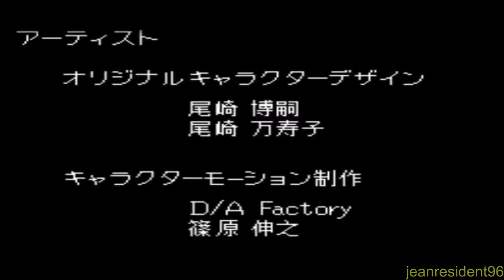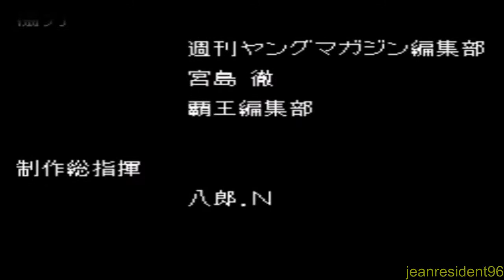3x3 Eyes Juuma Houkan part 2/2 FULL GAME Walkthrough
Welcome to my full game walkthrough of 3x3 Eyes Juuma Houkan  Gameplay Walkthrough Snes No comment let's play through max/ultra settings review guide Showing all movie editing scenes all boss fights/boss fights , side quests, upgrades, outfits/disguises, all characters, highlights, final boss and true ending, secret ending.